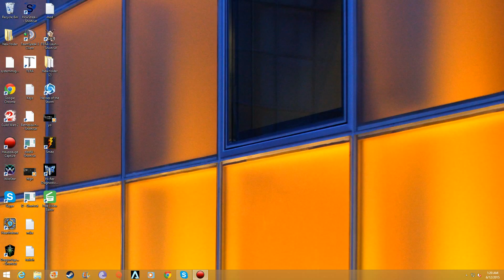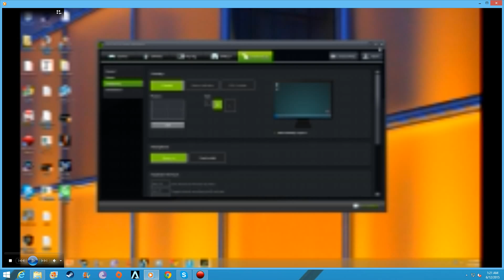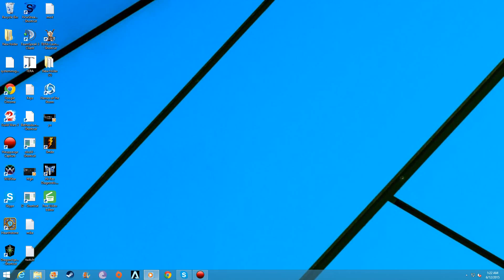Desktop 06 12 2015 01 27 34 23 DVR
wdwffwf